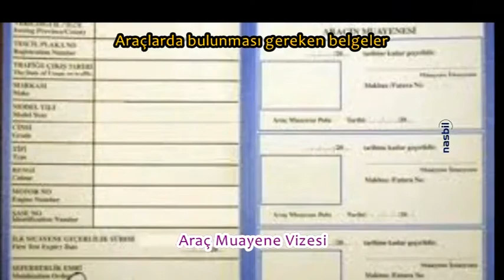Araçlarda bulunması gereken belgeler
Yeni Videolar için Bildirim Zilini Açınız. Teşekkür Eder, Sağlıklı Sürüşler Dileriz...